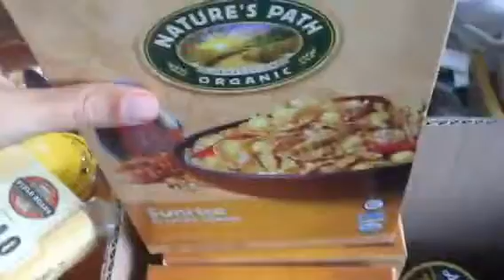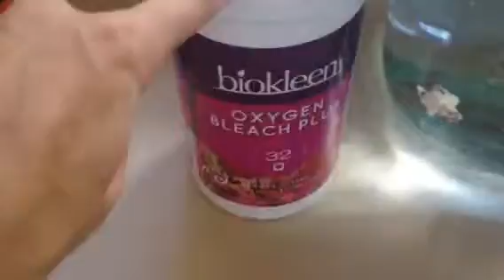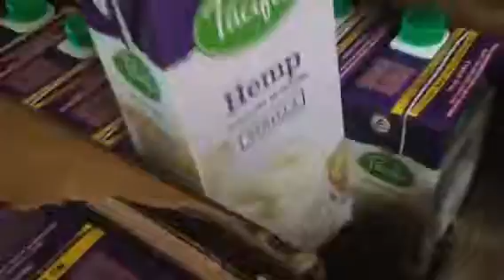VEGAN GROCERY HAUL BY NATALIA ❤️❤️